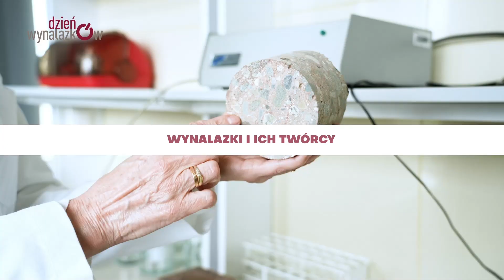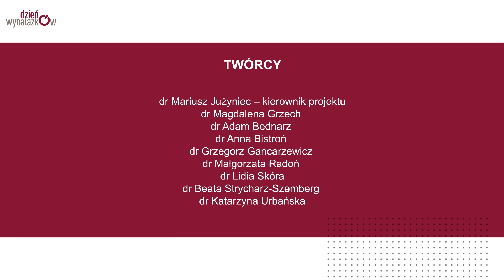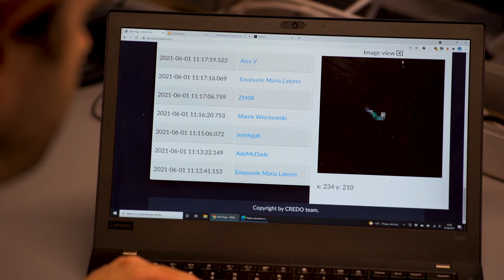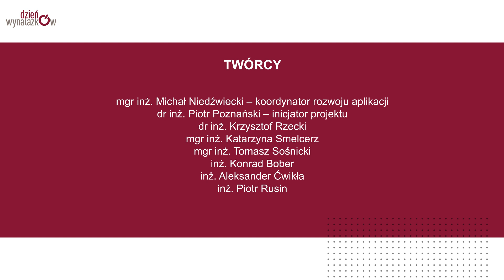Dzień Wynalazków 2021: Wydział Informatyki i Telekomunikacji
Naukowcy z Wydziału Informatyki i Telekomunikacji przyczynili się do opracowania dwóch innowacyjnych koncepcji. Jedną z nich jest niekonwencjonalna metoda przekazywania dzieciom i dorosłym wiedzy z zakresu matematyki. Drugą jest opracowana przez pracowników PK aplikacja na urządzenia mobilne, która umożliwia wykrywanie śladów promieniowania kosmicznego i wykorzystywana jest w międzynarodowym projekcie CREDO.